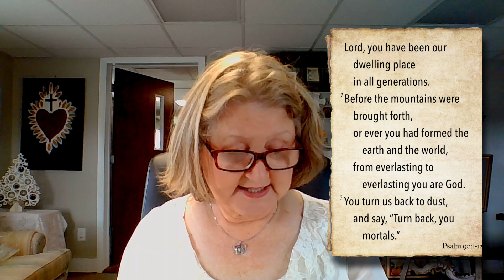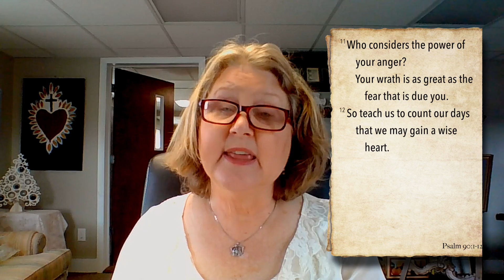An Upper Room Devotional with Barbara Mosley for 1/1/22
Join Rev. Barbara Hayes Mosley for an Upper Room devotional reading for Saturday, January 1, 2022.

You can also mail your gifts to the church office:
Pleasant Hill UMC
4809 Bell Hill Road • Bessemer, AL 35022.